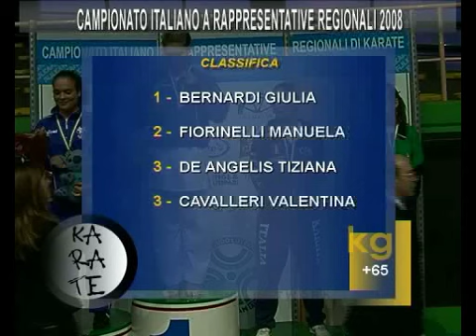campionato a rapp.regionali 2008 finale kg +65 femminile